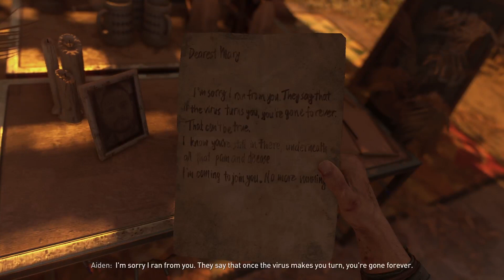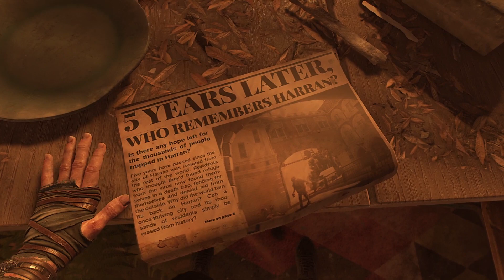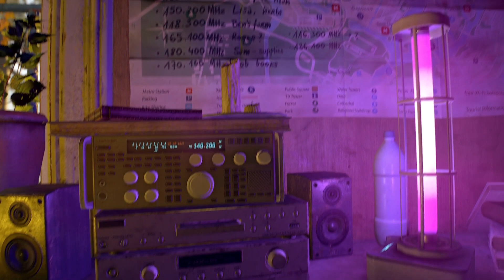Im a Lonely Pilgrim